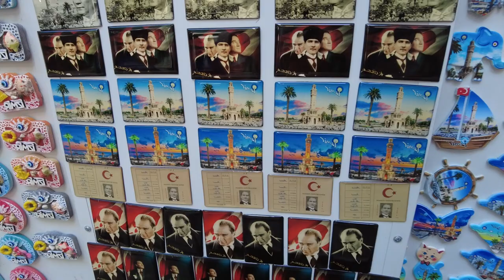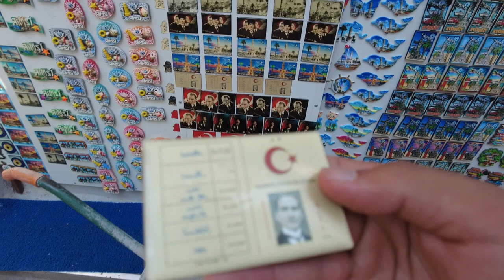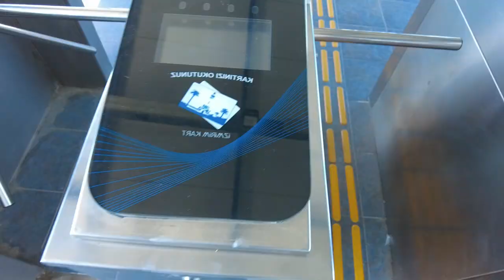İzmir’i 6 saatte gezdim | Alaçatı Karşıyaka İzmir Bombası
Tire'den İzmir'e tren yolculuğuma başladım ve ilk durağım olan Basmane İstasyonu'na ulaştım. Burada çarşıyı gezerek geleneksel lezzetlerden boyozun tadına baktım. Ardından vapur ile Karşıyaka'ya geçerek keyifli bir kahve ve gazlı içecek molası verdim.

Tekrar vapurla Alsancak'a dönüp lezzetli bir tost yedikten sonra tramvay ile arkadaşımla buluşmaya gittim. Buluşma öncesinde İzmir'in meşhur tatlısı olan İzmir bombası satın alarak arkadaşım ile birlikte bu lezzeti paylaştık. Not olarak, arkadaşım video kaydında yer almayı tercih etmedi.

Günün sonunda İzmir Adnan Menderes Havalimanı'na geçerek Gaziantep'e dönüş yolculuğumu tamamladım.